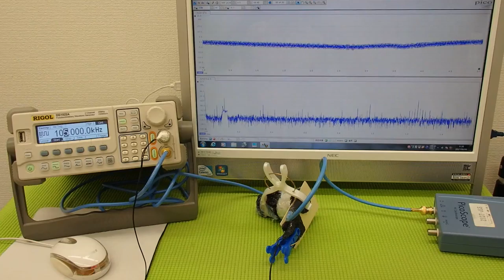超音波プローブの発振制御技術